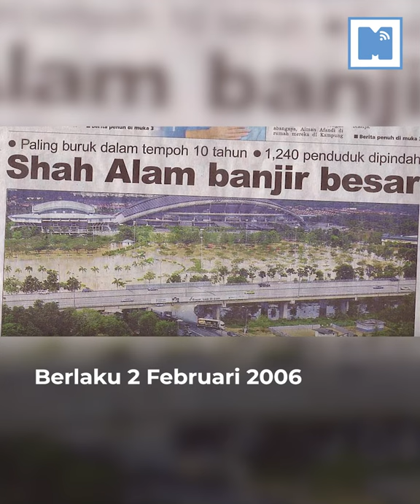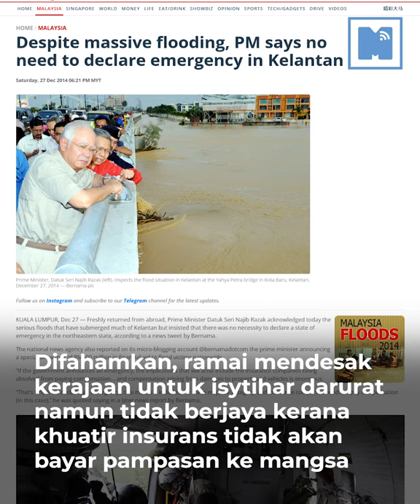Top 10: Banjir² Sepanjang Zaman di M’sia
Sudah 136 tahun Malaysia dilanda Banjir, sejak 1886 dan sebelum wujudnya negara Malaysia.
Difahamkan Bencana 1886 itu adalah rekod terawal yang pernah dicatatkan dan 2014 merupakan tahun banjir terteruk yang pernah dialami.
Tapi adakah banjir 2021 ni bakal mengambil tangga pertama? Mari tonton video 10 Banjir di Malaysia